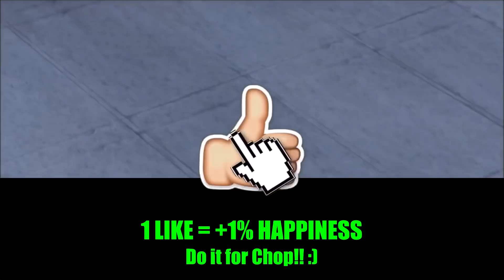GTA 5 - I Found a VERY SCARY Easter Egg (secret location)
GTA 5 I found a very scary easter egg in GTA V (secret location). In this scary Grand Theft Auto 5 video you'll find out what happens if you go to this creepy location with Franklin and investigate it at 3AM. What kind of mystery have we discovered? Find out today!